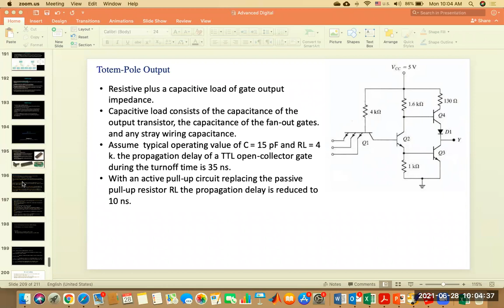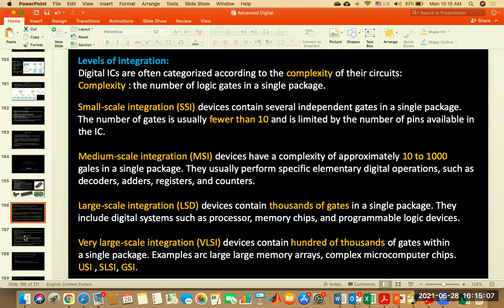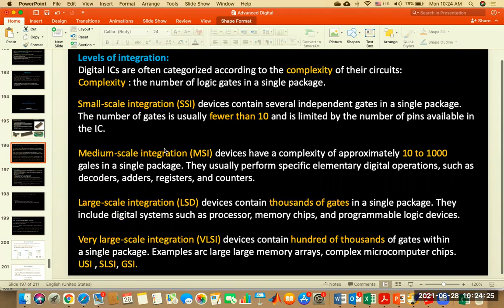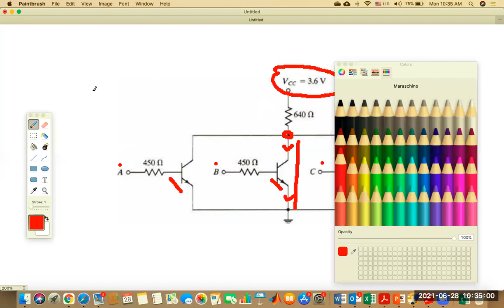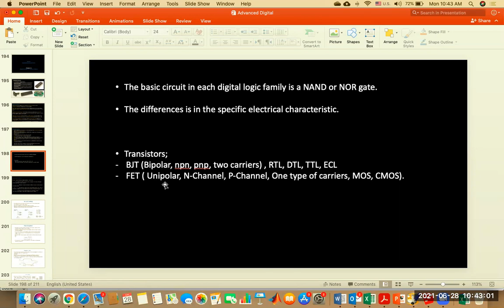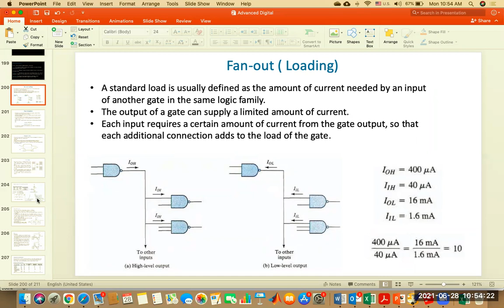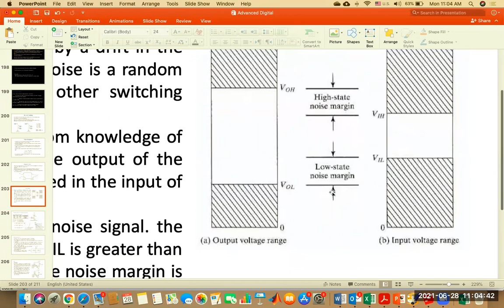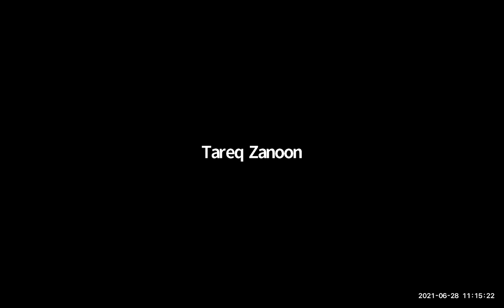تصميم المنطق الرقمي المتقدم -24- Advanced Digital logic design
Dr. Tareq Zanoon
3 - 2021